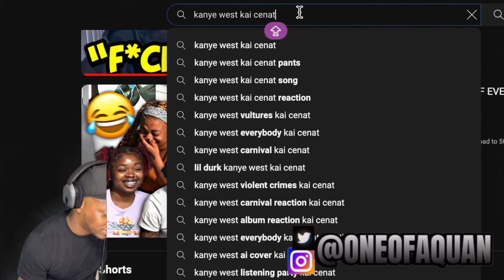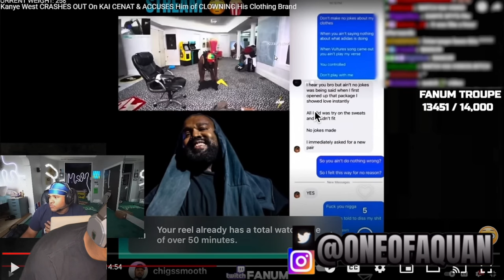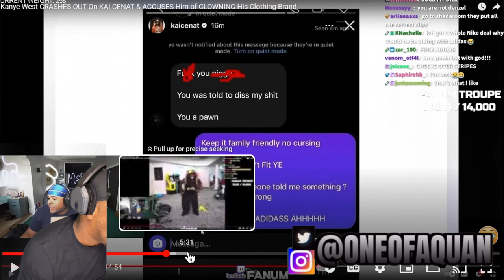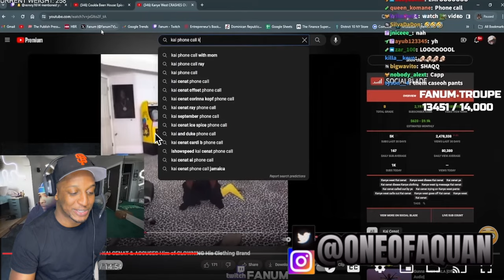Kai Cenat Diss Kanye Vultures Clothes